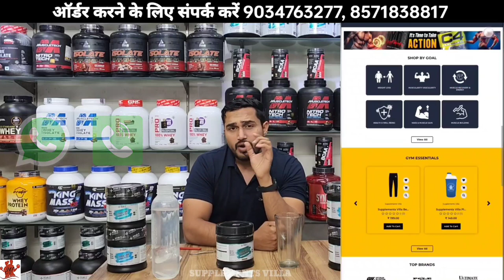MUSCLES PUMPING के लिए BEST SUPPLEMENTS | CITRULLEN |SUPPLEMENTS VILLA FAMILY